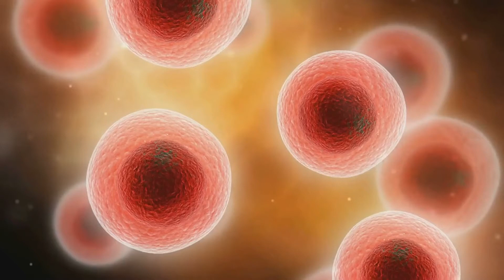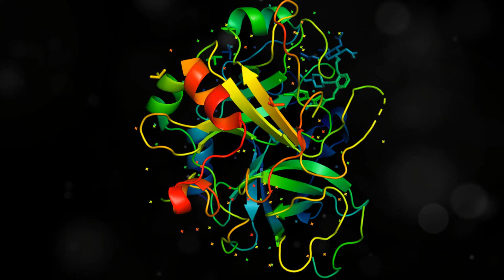Easter Island has Rapamycin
Rapamycin has been proven to extend the lifespan of every oganism tested thus far & has been shown to improve aspects of healthspan & quality of life in aging adults.